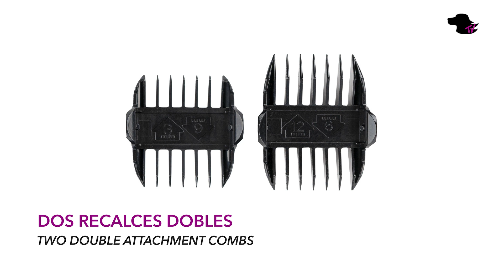Máquina Ibáñez Talenty Pro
Máquina cortapelo profesional perros y gatos con batería interna.
Recomendada para:
✔  Retoques en caritas, orejas, culetes y almohadillas.
✔ En clínicas veterinarias para rasurar la zona en la que se va a practicar una cirugía o bien para coger vías.
✔ Corte completo en perros y gatos con el manto completamente abierto y de poca densidad.

Funciona con cable y/o batería.
Mínima vibración y extremadamente silenciosa.
Muy ligera y ergonómica.
Batería de ion de Litio. Máxima calidad y durabilidad.
Trabaja hasta 4.5 horas.
Cabezal de corte de aleación de titanio de alta precisión regulable a 4 alturas (1, 1.3, 1.6 y 1.9 mm).
2 recalces dobles de  3, 6, 9 y 12 mm.